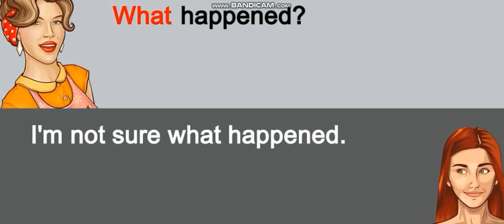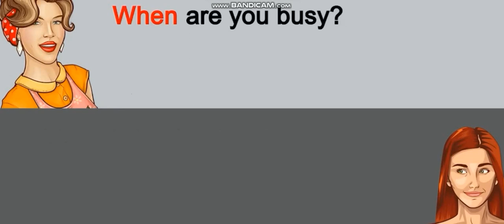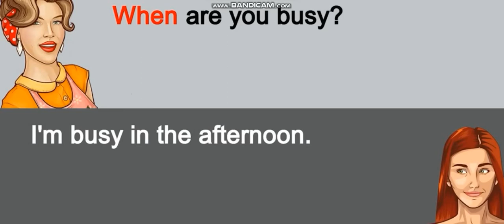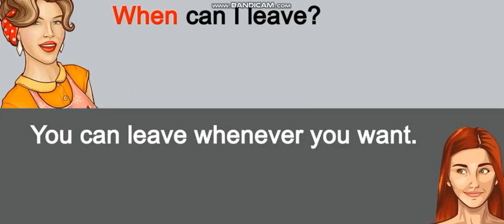Школа Английского Языка в Пушкино _ Качественное образование в России! - Микрозарядка 18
Микрозарядка – «поломайте» язык и ухо)))
5...10 минут в английской ауре и уже сделан маленький шажок вперед в очень важных навыках – говорение и восприятие языка на слух)))
Всем удачи!!!
А. Майоров
12 февраля, 2024